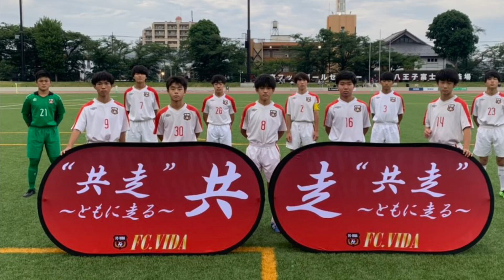【CY選手権準決勝】vs レッドスター［2021.6.6］